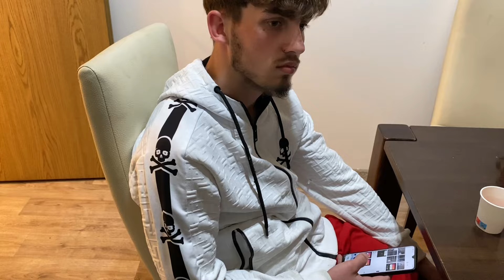NE PREGĂTIM DE MUNCĂ